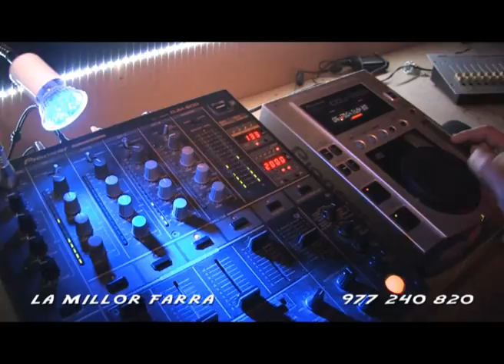22 septiembre 2012 LA MILLOR FARRA DESPEDIDAS DE SOLTERO SALOU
ESTE ES EL RESUMEN DEL VIDEO COMPLETO QUE PODRÁS DESCARGAR EN ESTE ENLACE